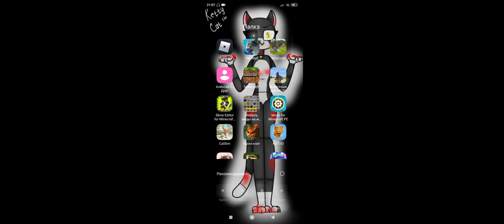зе Вулф кто в клан ищи звёздные волчата